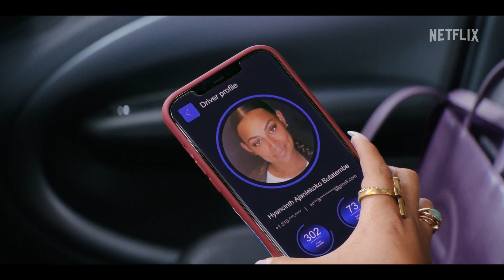Что за люди -Трейлер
Молодая пара и их семьи учатся уважать современную любовь на фоне столкновения культур, ожиданий общества и различий между поколениями. Комедия Кеньи Берриса.